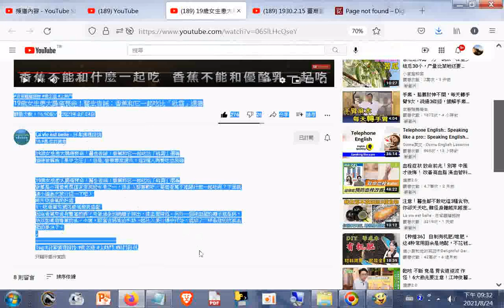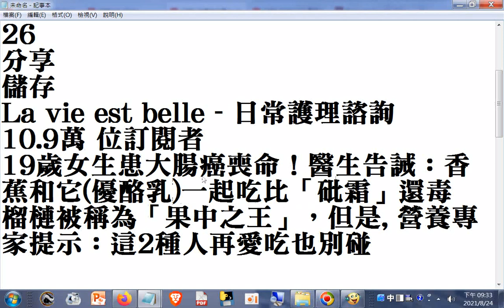香蕉和它一起吃比「砒霜」還毒 (香蕉不能和優酪乳或芋頭或牛肉或紅薯一起吃)(急性腎炎患者不能吃香蕉)...榴槤被稱為「果中之王」，專家提示這2種人(有痤(ㄘㄨㄛˊ)瘡者肥胖者)再愛吃也別碰+網址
閩南語讀經影片合輯